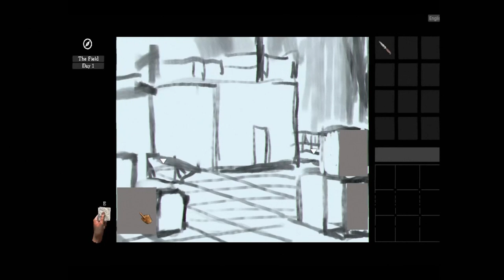Horror Game: The Dream Of A Cockspur DevLog#1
I tried to make a DevLog video.
The scene involves gameplay where you have to play hide-and-seek with ▆▆.